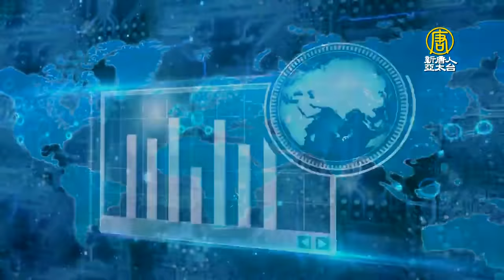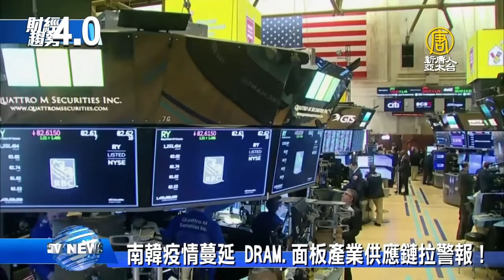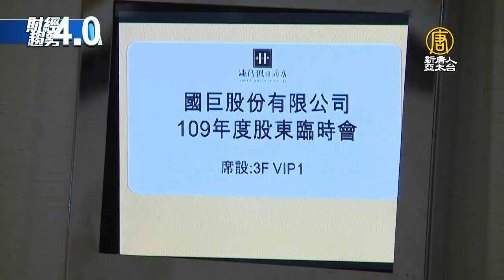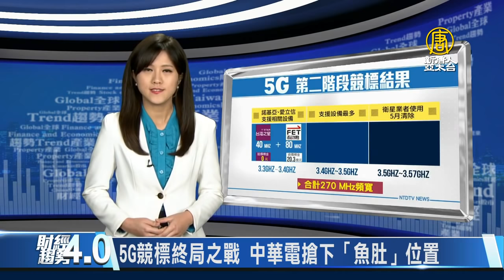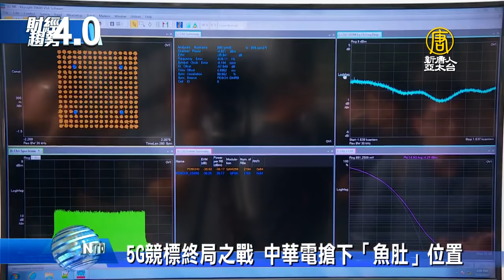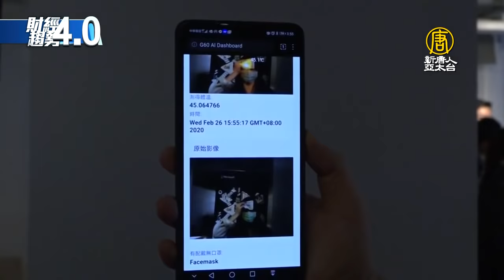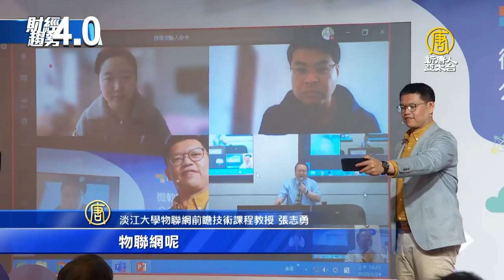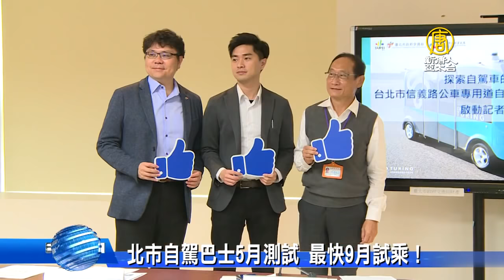疫情打擊南韓DRAM.面板 中國半導體前景堪憂｜iPhone受困武漢肺炎 非蘋陣營推5G新機｜財經趨勢4.0【2020年2月29日】｜新唐人亞太電視